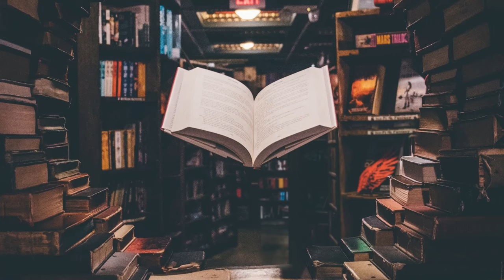The Premonition by Banana Yoshimoto BOOK REVIEW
Translated from the Japanese by Asa Yoneda